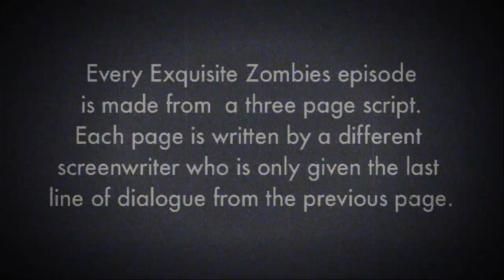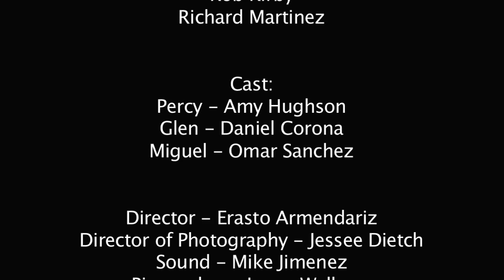Episode #014 - "We've Moved On To The Follicle System"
Percy, Glen, and Miguel explore alternative economic models.  No hair was harmed during the making of this episode.